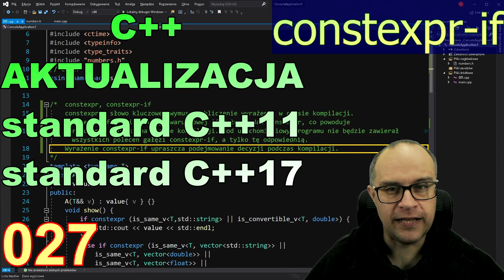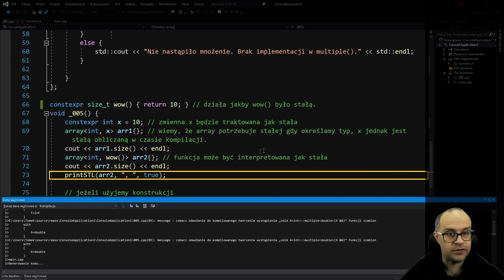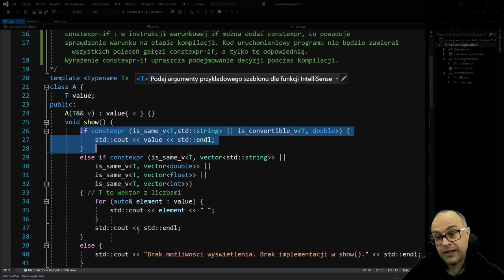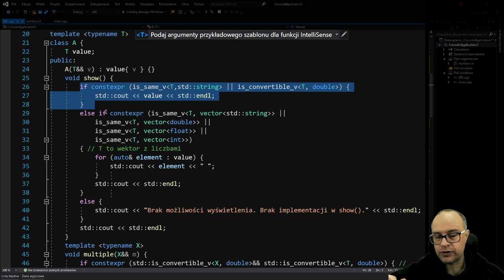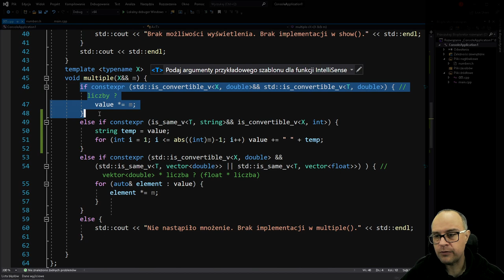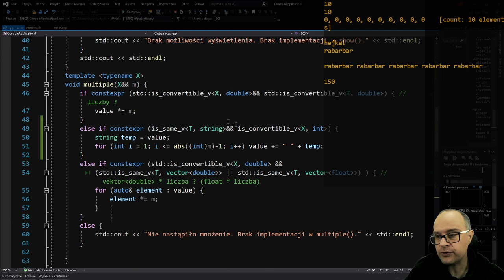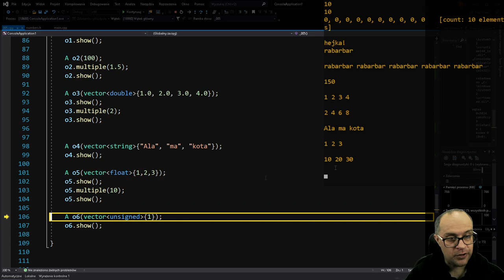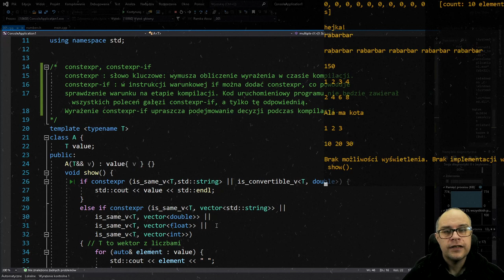C++ Aktualizacja. Odc. 27. Wyrażenie constexpr-if.